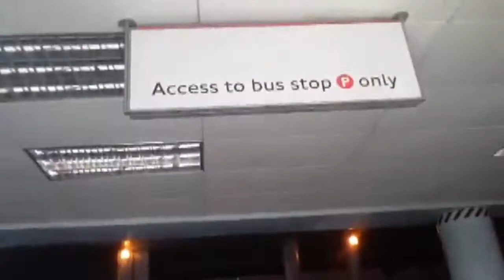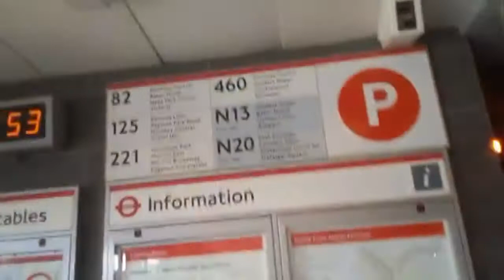London with Rosalina - *Roaring* Route 82 (Enviro400 Euro 5); Henlys Corner - North Finchley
Journey on the Route 82 from North Circular Road (Addison Way/Henlys Corner) to the destination of this bus: North Finchley Bus Station!

Rosalina and I have now taken the roaring LK13 BFV all the way from Victoria to North Finchley! If you want to view the whole route in one go, search for the playlist on my channel!

Welp, I have to get to my 2nd  bus journey. It won't be a full route, but I hope you will enjoy nevertheless!

From myself and Rosalina, see you on another bus around London!